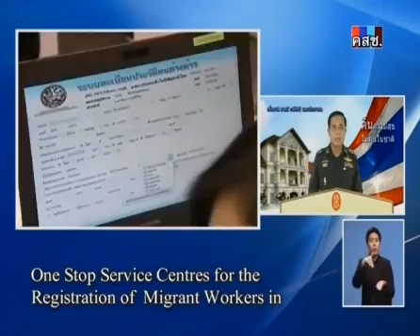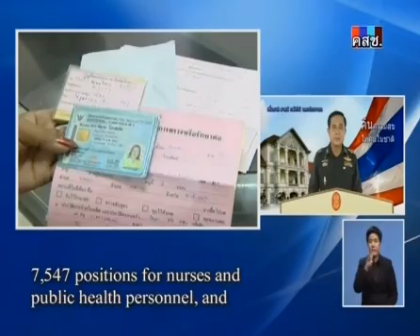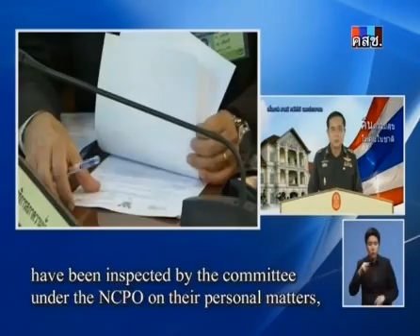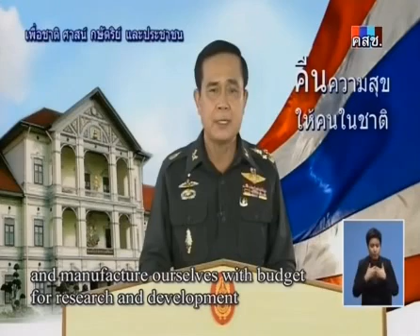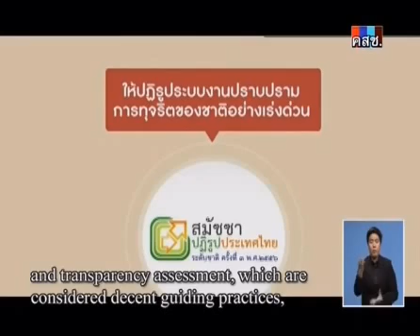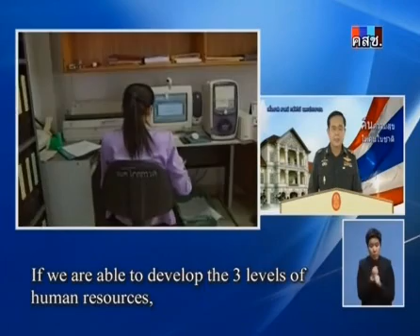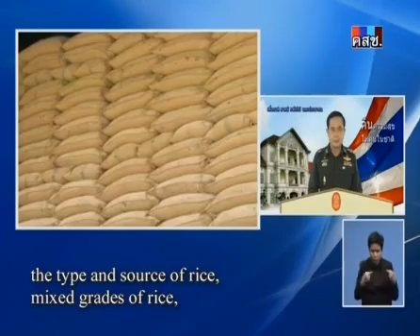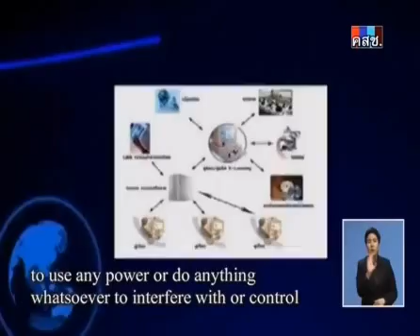รายงาน"คืนความสุข ให้คนในชาติ" 25 ก.ค.57 (ช่วงที่ 2)